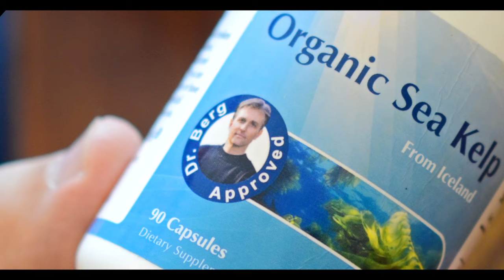Dr. Berg's Organic Sea Kelp (Icelandic): and how to use it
Sea kelp is not only organic, but from a pristine location in Iceland. Sea Kelp is a sea vegetable and is loaded with plant-based minerals, and proteins, and a great way to get your iodine, which is missing from most diets.

Dr. Berg discusses sea kelp benefits and how sea kelp can be used for hair growth, weight loss and your thyroid.